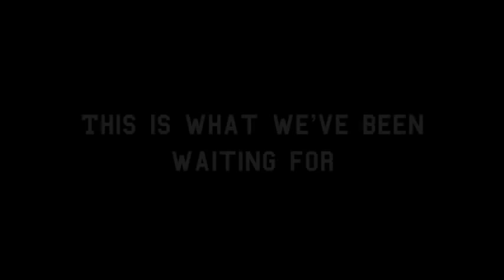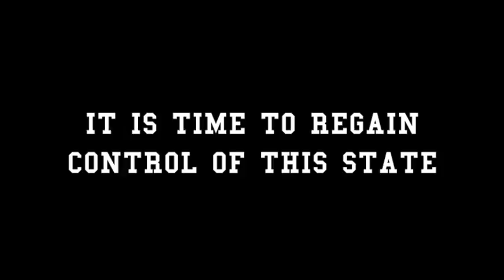2011 GT vs. UGA HYPE VIDEO (Whats the Good Word?)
WHATS THE GOOD WORD